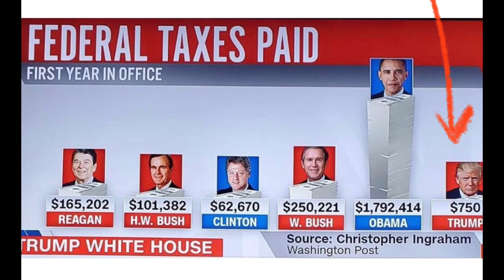Trump Releases Voicemail Messages Ep.2 (comedy)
Trump Releases Voicemail Messages Ep.2 (comedy) written and All voice overs by me.